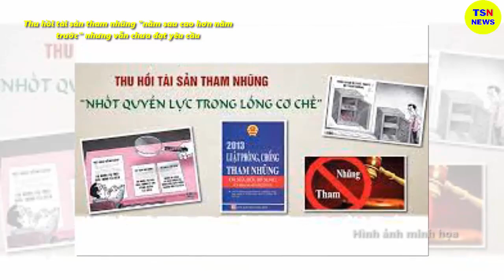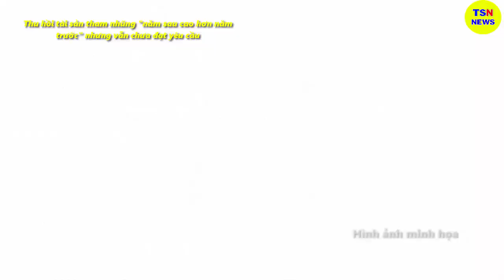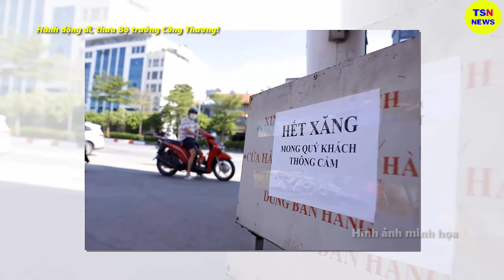Tin tức nhanh và chính xác nhất ngày 29/06/2023/Tin nóng Việt Nam Mới Nhất Hôm Nay/thoisunhanh